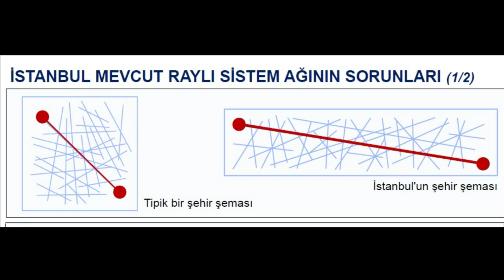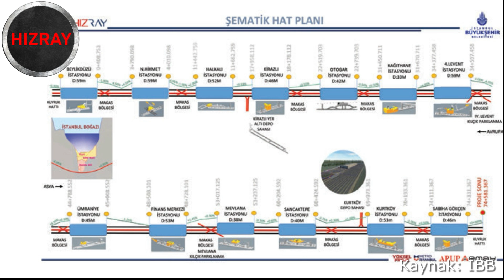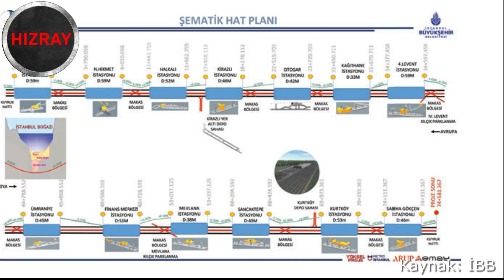Hızray - Hızlı Metro Projesinin Son Durumu (Özel Tasarım Detayları Paylaşıldı !) - Aralık 2022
İstanbul’da yapımı planlanan Hızray projesinin son durumu hakkında bilgi verdiğimiz serinin aralık sayısında, etütleri tamamlanan ve tasarım çalışmaları devam eden projeyle ilgili İstanbul Büyükşehir Belediyesi tarafından geçtiğimiz günlerde paylaşılan detayları aktarıyoruz.

Abonelerimizin geri dönüşü bizim için çok önemli.
Yayın akışında yer almasını istediğiniz projeleri, video formatı ve yayın platformu gibi konulardaki önerilerinizi aşağıdaki anketlere girebilirsiniz.